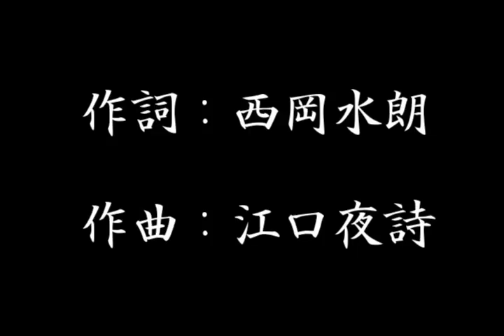望郷の唄 上原敏(テスト吹込)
作詞：西岡水朗　作曲：江口夜詩
昭和8年に池上利夫の歌唱で発売されたものと同曲ですが、一番と二番の歌詞の一部が入れ替わっていたり、言い間違いなどがあったり、初々しい歌唱です。